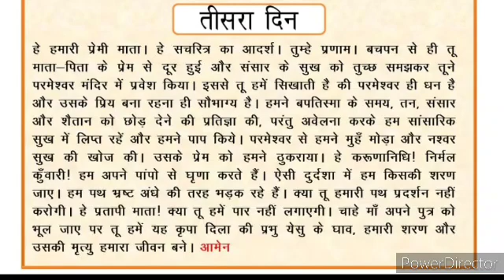छोटी प्रार्थना तीसरा दिन वैलंकन्नी में विराजमान स्वास्थ्य की माता से नवरोजी प्रार्थना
छोटी प्रार्थना वैलंकन्नी में विराजमान स्वास्थ्य की माता नौरोजी प्रार्थना तीसरा दिन